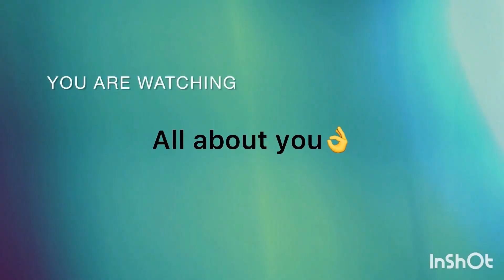Holyashes,seawater and Impokane sewasho/oil